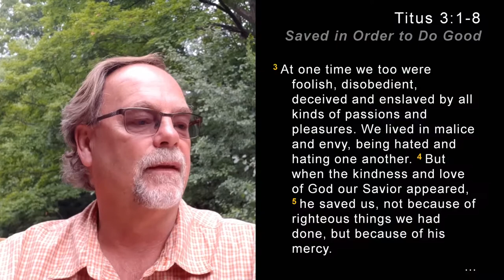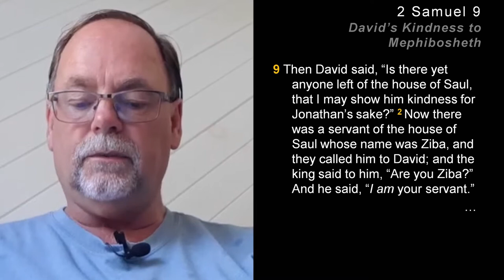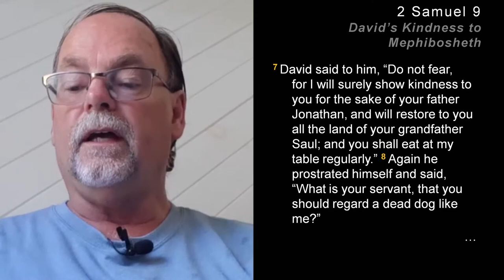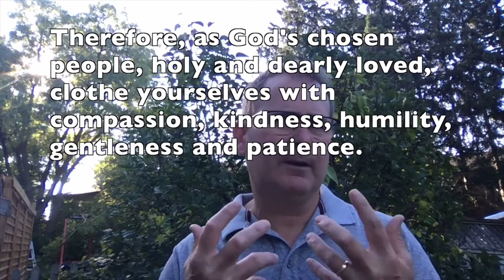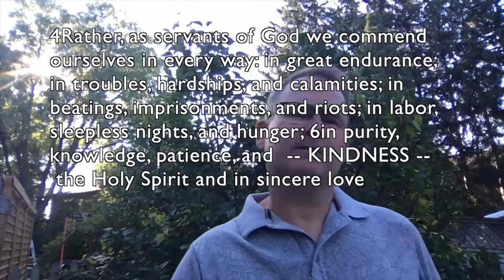2020-08-02 - Fruit of the Spirit - Kindness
Guest speaker Paul Macleod

Scripture Reading: Titus 3:1-8 & 2 Samuel 9